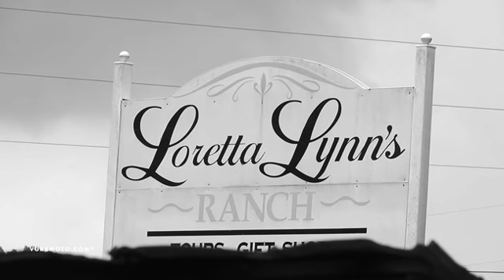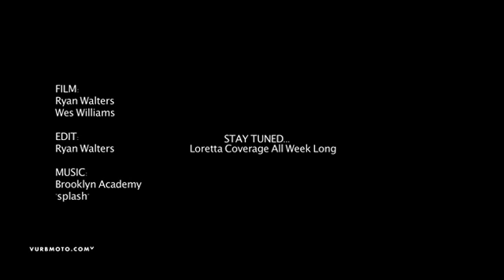Loretta Lynn's 2011 Preview ft Alldredge / Savatgy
Vurb Moto brings you the first exclusive video from the 2011 Loretta Lynn's amateur motocross finals. Featuring Chris Alldredge and Joey Savatgy